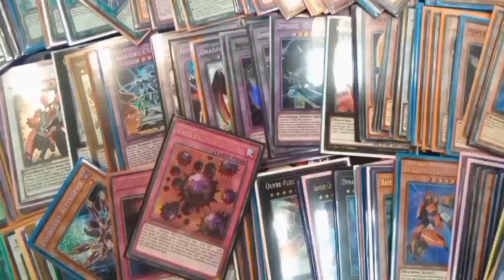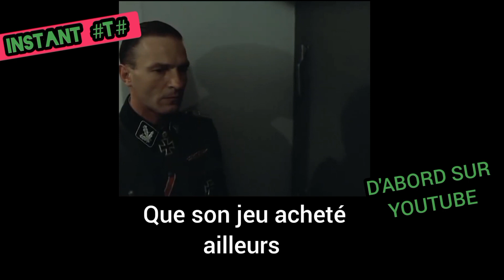INSTANT T' épisode 3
gouten tagueuu